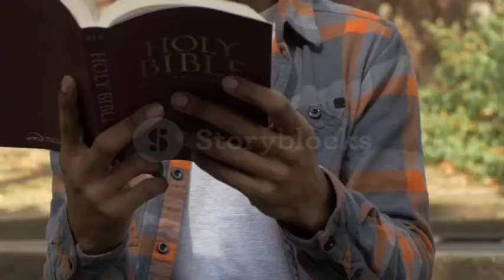सावधान आगे नरक हैं कठिन समय आ चुका Bible vachan jeevit parmeswar